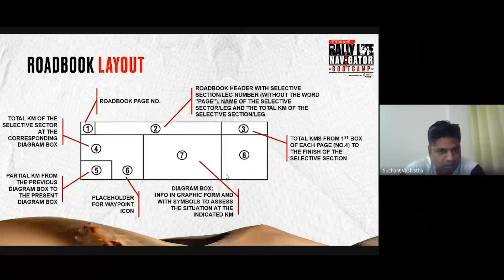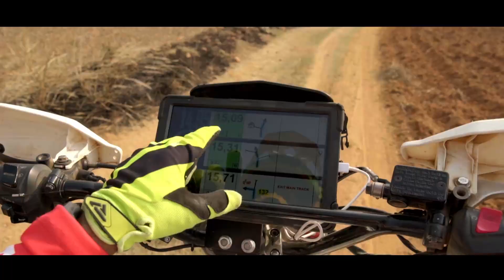The Rally Life Navigator Journey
Turning navigation from an essential skill in rally sport to a total lifestyle - that's what the journey of TRLNavigator is all about! Watch the video to relive the magic.